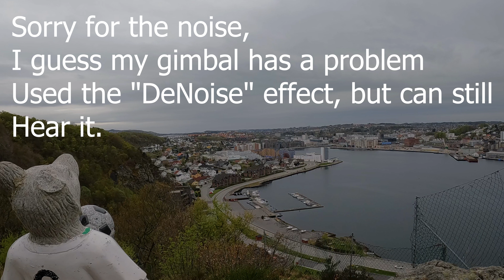Norway 4k - Norwegian Neighbourhood - May 5, 2022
I try to show some beautiful places in Norway.